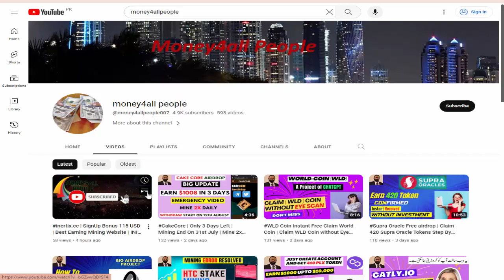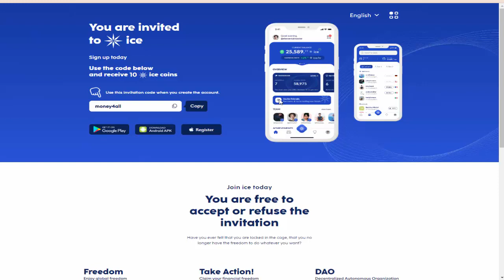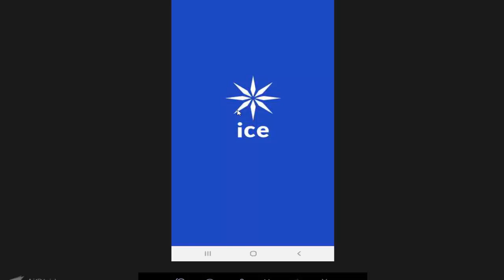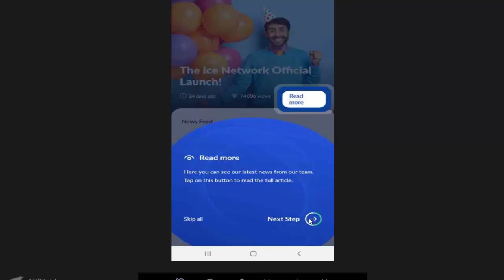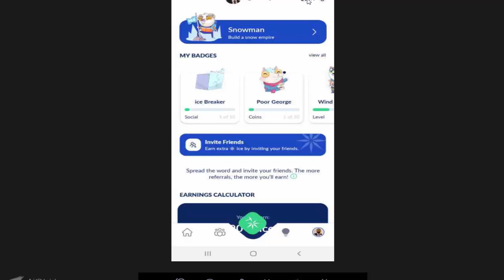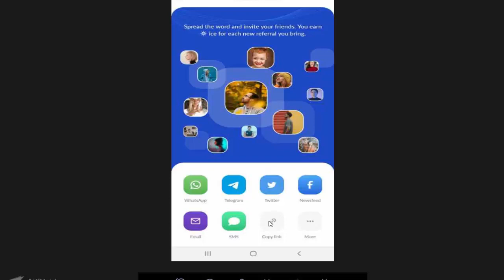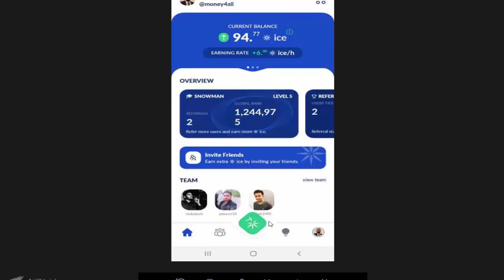Ice Network | ICE Coin Mining Full Tutorial | ICE Network KYC and Withdrawal | Don't Miss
I request you please do your own research before joining or investing in any cryptocurrency. This video is only for educational and information purposes. I will not be liable in any case. I don't take any responsibility for your profit or loss. In this video, I will show you, how to  create account in ice.io. Earn daily $.  Do not miss this great opportunity.

|: money4allpeople

|: My Whatsup Group For Earn With Catly.

|: Referral ID: CPA_00R43IVPCH